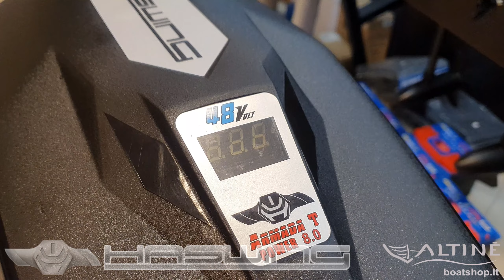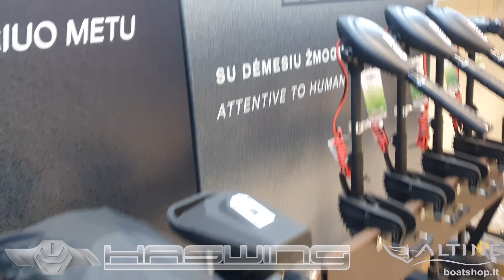Unboxing - Haswing Armada T 8.0 (2022)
Haswing Armada T 8.0